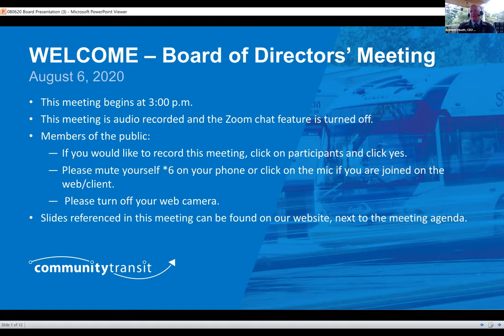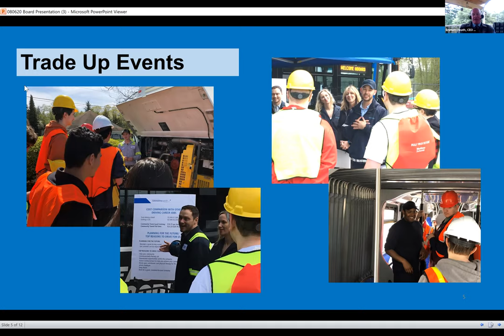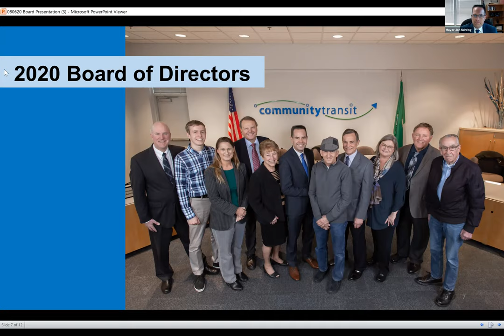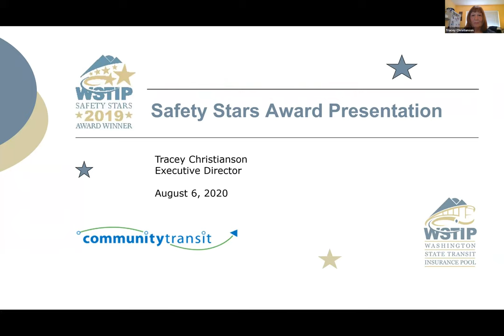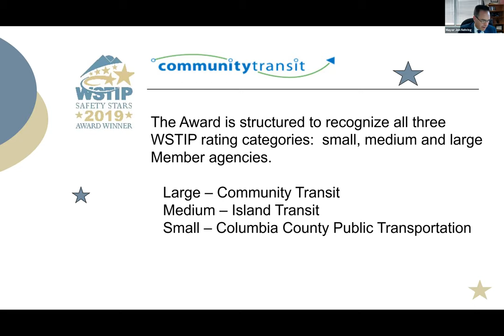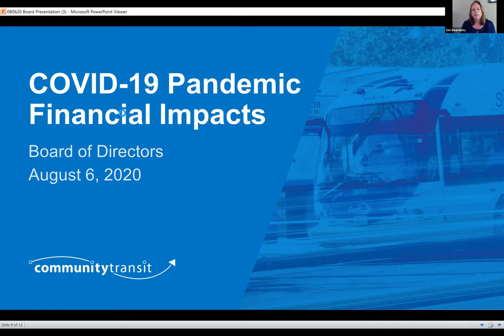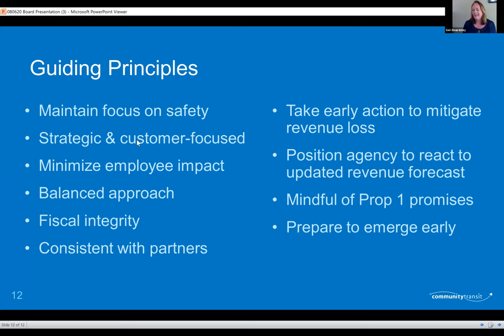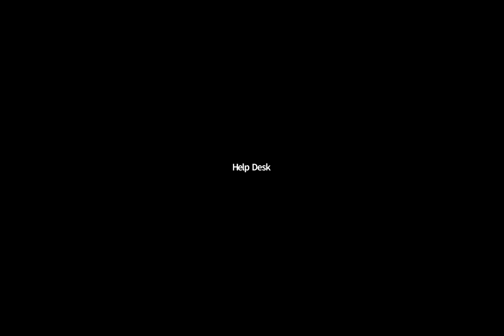2020-08-06 CT Board Meeting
The Community Transit Board Meeting for 6 August 2020 recorded by Zoom and obtained by a public records request.  Since it was recorded on CT's end by Zoom, expect occasionally dark screens with just audio.  I did not in any way edit this public record.

Cover photo mine.